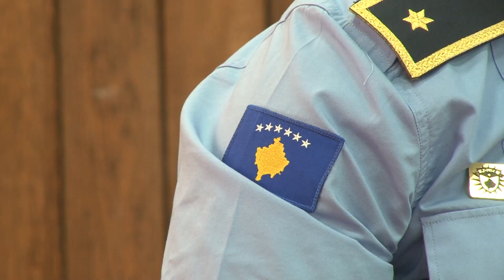Avokati i Popullit: Qasja në dokumentet publike, sfidë për gazetarët